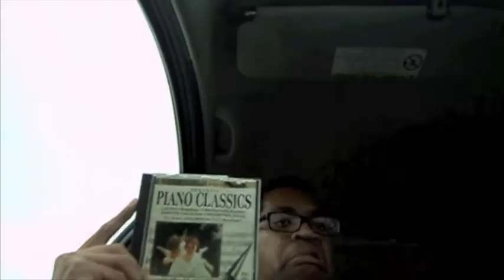The Long Trip Home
As the trip comes to a close the four students return by car on a beautiful and tiring trip. Norihiro Tsuru-The Last Carnival